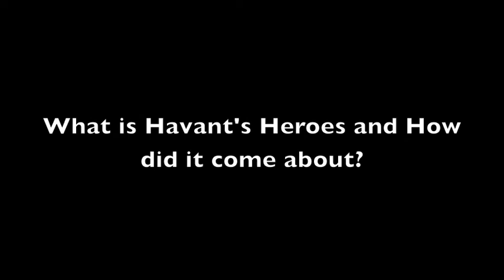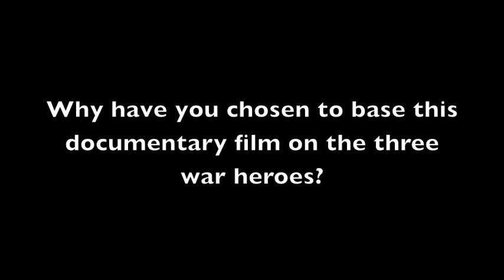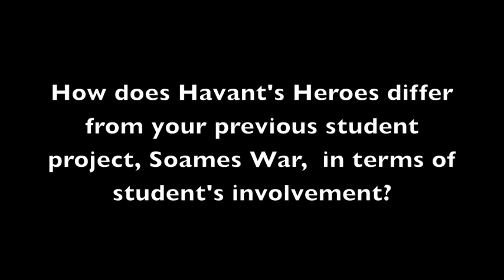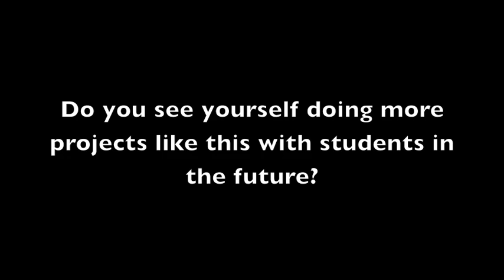Havant's Heroes - Interview with Steve Murray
We interviewed Steve Murray, curriculum director for the arts at Havant College.